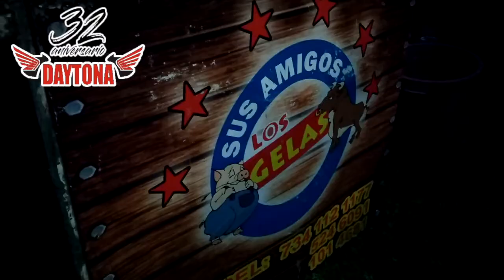Usamos las NAVI en la Pool Party Daytona festejando su 32 aniversario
La Pool Party de Daytona fue todo un éxito, dinámica, alegre y sabrosa celebración en donde pudimos probar la nueva NAVI.

Grabado con el smartphone Xiomi Redmi S2. Todo está editado con iMovie. La música en su totalidad pertenece a la biblioteca de audio de Youtube.

Si te interesan las rutas a los destinos mostrados en el video no dudes en seguirme en 4Riders.app búscame como, xrider

Si te gustan las motos, estoy seguro que disfrutarás del contenido de estos colegas que al igual que tú disfrutan la pasión por las dos ruedas, aquí están sus canales para que los sigas: